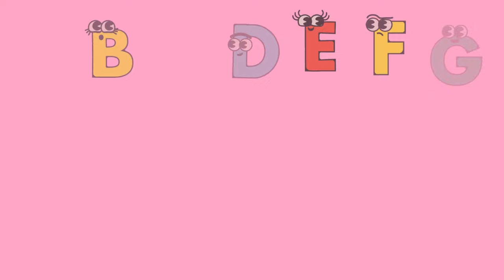ABC Song - Learn the Alphabet | Fun and Educational for Children